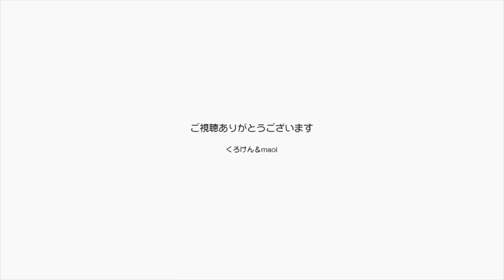【Jean & Pont 1295】エビ天型猫じゃらしでカオリンをナデナデしました 2018/4/19 ジャン ポン あんず カオリン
カオリンを素手でナデナデできるようになるまでにはまだまだ時間がかかりそうです。
そこで50cmの長い柄のエビ天の形を模した猫じゃらしでナデナデすることに成功しました。
カオリンが今嫌いなことが一つ消えて遠い距離でこの猫じゃらしならば触られても良いということがわかりました。